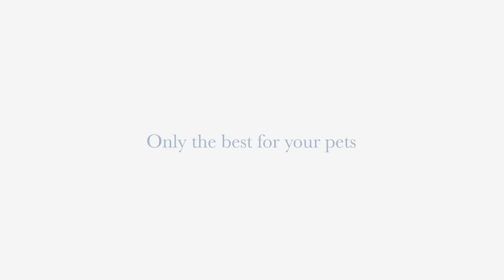Lord Lou | DOG Cat Scratcher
Like any fine piece of art, our DOG has a unique story to tell. One that derives from ancient ancestors. One that you must hear to grasp why this is such a masterpiece. And one that will make you love this cat scratcher even more. Lo and behold, the tale of the DOG.